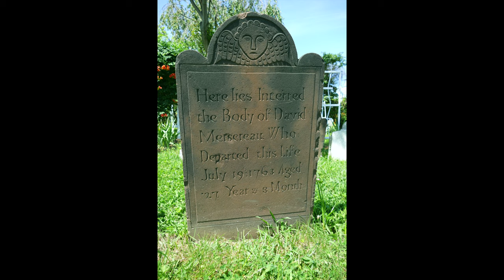Vinnie Langdon: Staten Island Cemetery Photography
Reformed Church of Staten Island Cemetery located at 54 Port Richmond Avenue, Staten Island, New York 10302. This cemetery dates back to the 17th Century. Here is a slide show by Vinnie Langdon III. Photos taken in August 2021.